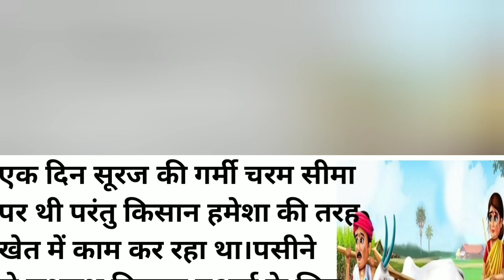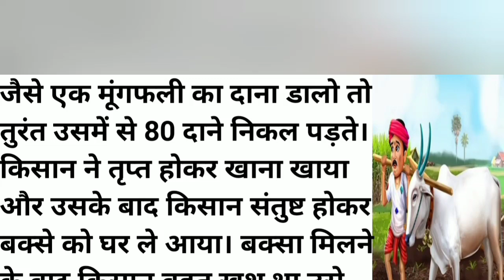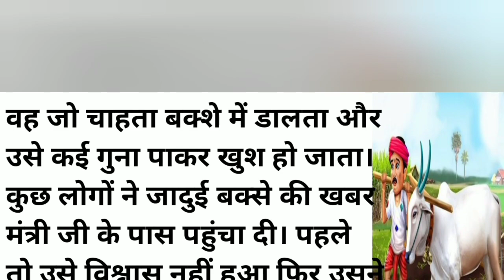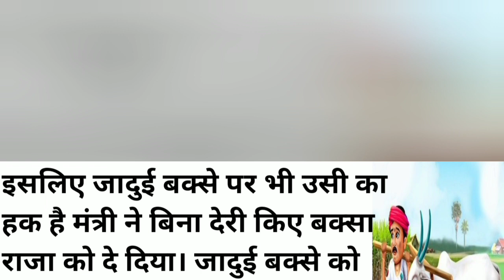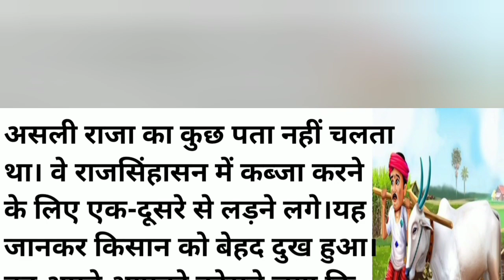एक गरीब किसान की कहानी/Best Moral Story in Hindi/Sapna Hindi Kahaniyan